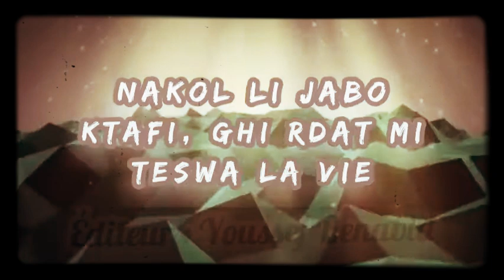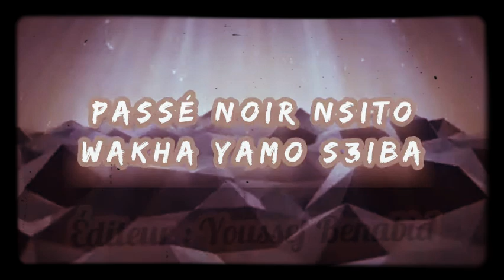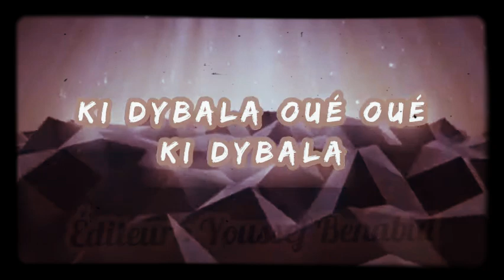ABDEELGHA4 _ DEYBALA (VIDIO LYRICS)